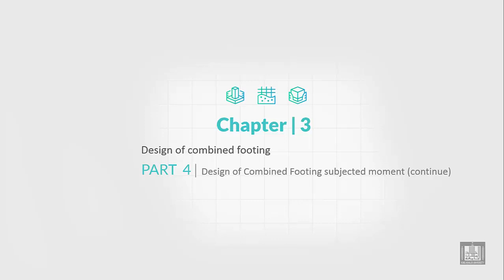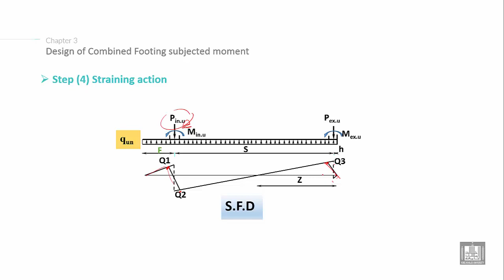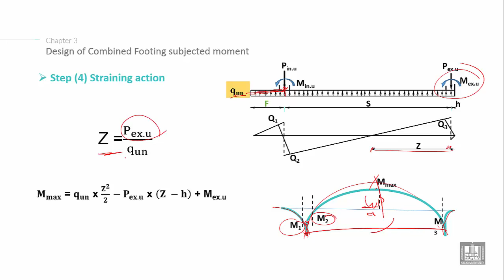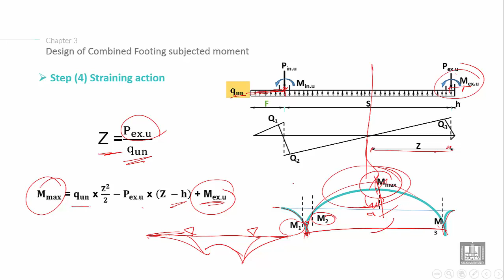Foundations Engineering 2 | C3-L4 | Combined Footing subjected to moment - 4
Chapter 3 : Design of combined footing subjected to eccentric forces
Lecture 4 :  Combined Footing subjected to moment - 4
Explain the Design of Combined Footing subjected to moment steps ( calculate the stresses under the footing and staining action)